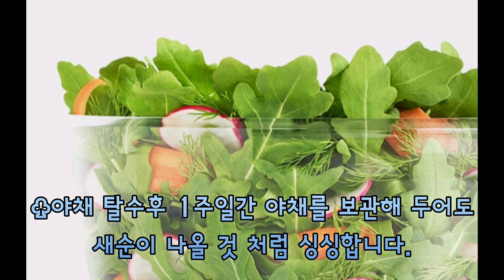♧ OXO, 옥소 야채탈수기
♧ 야채 탈수기 구입처;

(이 포스팅은 쿠팡 파트너스
활동의 일환으로
이에 따른 일정액의 수수료를
제공 받습니다.)